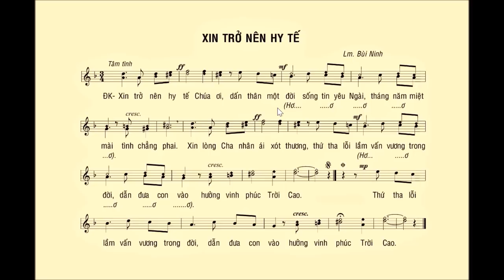Đánh Nhịp – Bài 9: NHỊP 3/4 + Bè phụ họa – XIN TRỞ NÊN HY TẾ – Lm. Bùi Ninh